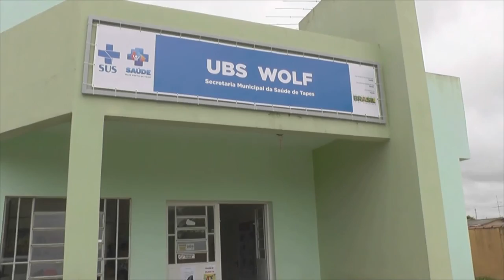PREFEITO SILVIO AFIRMA NÃO CONCORRER NA PRÓXIMA ELEIÇÃO